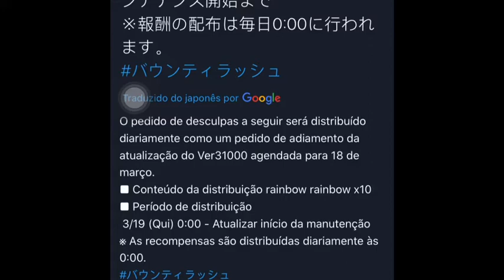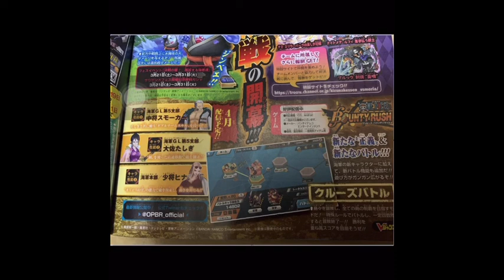STAMPEDE CADE VOCÊ ? VENHA SABER AS NOVIDADES !!! ONE PIECE BOUNTY RUSH BRASIL#16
Falaaaaaaaaaaa pessoal nesse video venho tazer algumas nvdd que estao para chegar em abril e falar um pouco sobre o adiamento do evento de stampede !